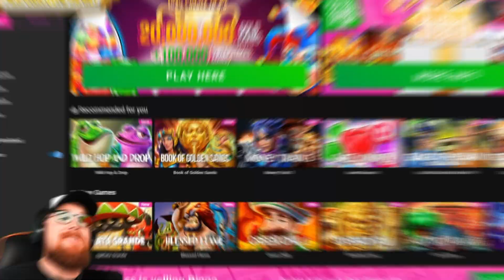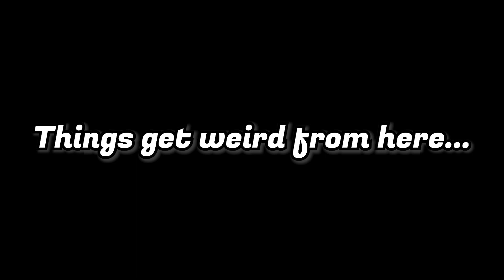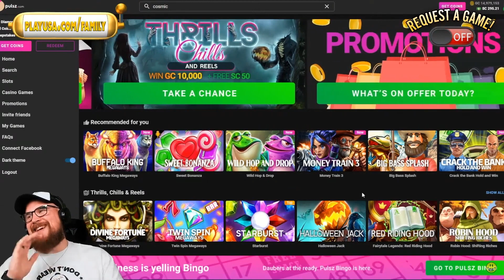Star light Star Bright, Give us 500x Tonight! Recap No.8 Starlight Princess Pragmatic Massive Win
💰Receive an AMAZING offer by signing up for Chumba Casino, LuckyLand Slots or Global Poker with our link!💰

💸Receive up to $20 matched on your first buy-in on Funzpoints by signing up with our link!💸

🛑IMPORTANT If you believe you may have a gambling problem, we do not suggest viewing this video. We do not wish to impact anyone's life in a negative way and suggest only gambling with an entertainment budget as a fun hobby.

🎥We go LIVE multiple times a week at 7pm CT!📹

🛑IMPORTANT These videos are intended for 18+ only. If you believe you may have a gambling problem, we do not suggest viewing this video. We do not wish to impact anyone's life in a negative way and suggest only gambling with an entertainment budget as a fun hobby.